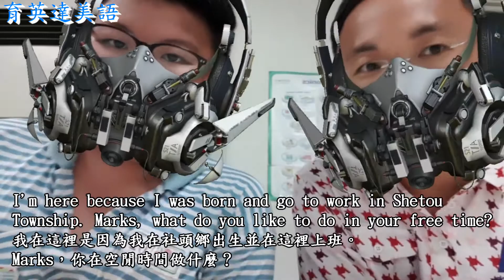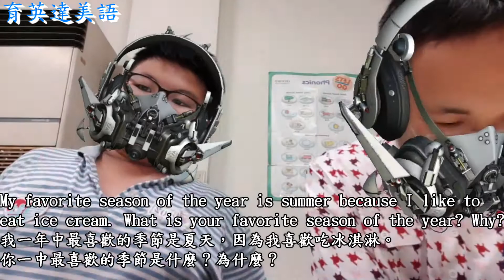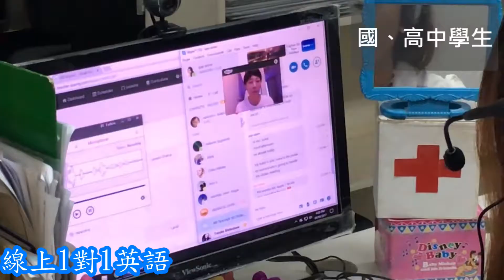Congrats on Marks 1st Term May 8 2020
Congrats Marks同學月考成績優異🧧🎉
Marks：很開心來育英達學美語，開口說英語一點也不難，英文是我生活的一部份，我無法想像如果只是門科目那會有多BORING，而我會有多BORED! 🙀

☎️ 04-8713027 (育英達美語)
🏠 彰化縣社頭鄉員集路2段539號(社頭電信局旁)